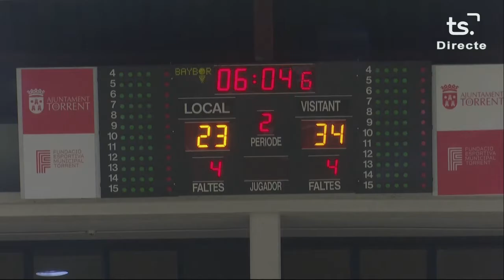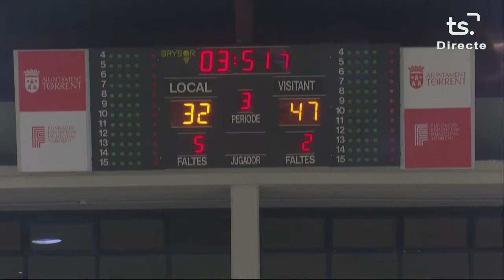PARTIT BÀSQUET NB TORRENT-UPB GANDIA - 2022 03 26